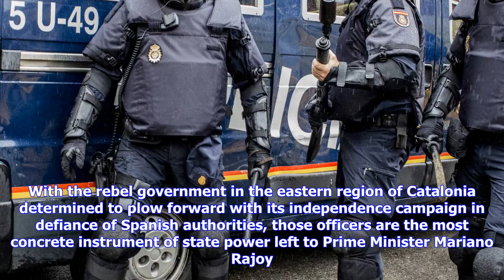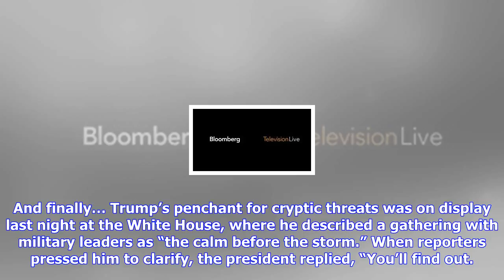Breaking News | Balance of power: spain’s future may hinge on a few hundred police officers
Balance of power: spain’s future may hinge on a few hundred police officers

It’s starting to look as if Spain’s future could hinge on a few hundred policemen currently hanging ...